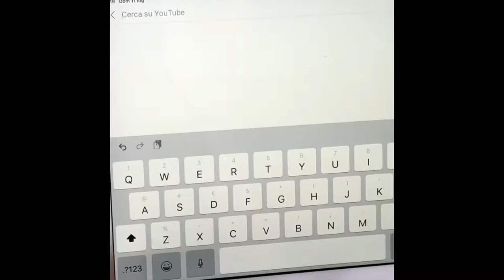Lil Angel$ - Estate (gireranno con) Cover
Cover della storica Hit di Lil Angel$.

Seppur il video non nasconda una chiave palesemente ironica, non si tratta assolutamente di un contenuto offensivo !
Tutt'altro! sono fermamente convinto che le forme di cultura "trash" generate ingenuamente in età giovane possano rimanere nella nostra memoria e strapparci un sorriso anche a distanza di anni.

STRUMENTAZIONE USATA

MICROFONO
RODE NT-USB

CHITARRA
EKO AIRE RELIC FIESTA RED

SOFTWARE
GARAGEBAND